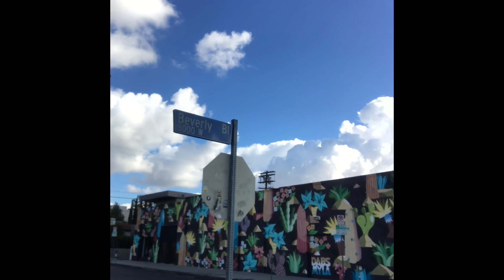FAB MORVAN MILLI VANILLI IN LOS ANGELES HANDLING MY BUSINESS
Don’t forget to spread this link around...TO BE CONTINUED ONE 🖤🚀